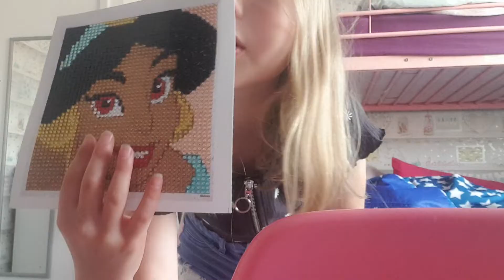Happy summer !🌅 @granger girl